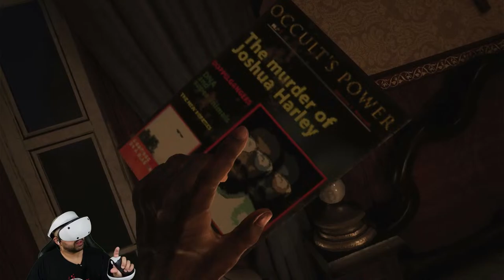Is It Even Scary? OVRDARK: A Do Not Open Story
✩ PLEASE READ - This is an early version of OVRDARK and not the one that will be released on the March 27th ✩

This is a pre release live stream of OVRDARK: A Do Not Open story on PSVR2. Is it worth a purchase? If you are thinking about getting this game, or have any questions at all, be sure to ask in the live chat. I will be testing out the games mechanics in real time for you and give you some good old honest feedback. OVRDARK: A Do Not Open story on PSVR2 Gameplay & First Impressions, could this be the best VR horror game 2024?

Step into the world of IndieVR games on my channel, where we uncover hidden gems and host exciting VR giveaways. Join our vibrant community and be part of the hunt for thrilling Indie VR experiences.

Calling all Indie VR developers! If you have a game that deserves recognition or if you know of any fantastic new Indie VR titles, I invite you to get in touch. Let's collaborate and showcase your creations to our enthusiastic audience.

Don't miss out on the opportunity to connect with fellow VR enthusiasts, discover unique games, and participate in thrilling giveaways. Together, we'll explore the exciting landscape of Indie VR gaming and create unforgettable experiences.